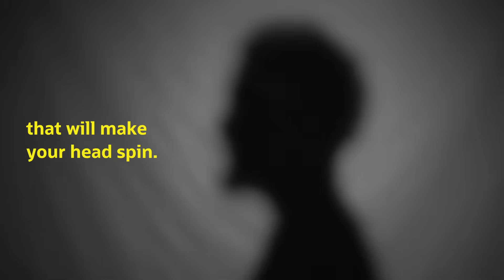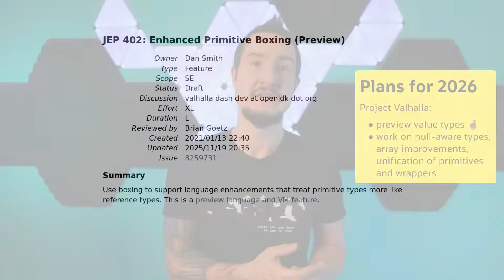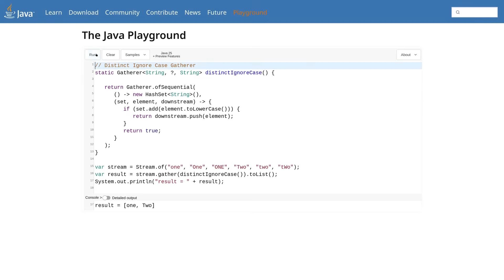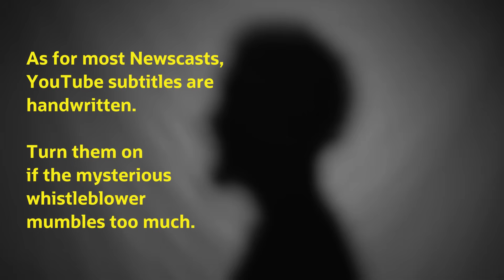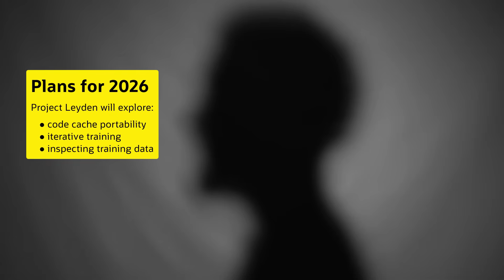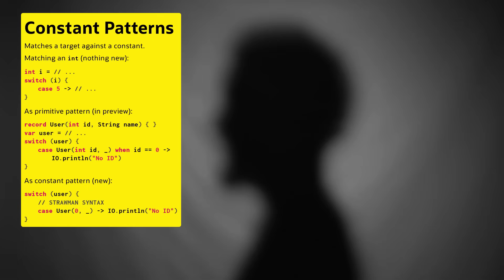Java's Plans for 2026 - Inside Java Newscast #104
In 2026, Java keeps evolving: Project Valhalla is gunning for merging its value types preview in the second half of this year; Babylon wants to incubate code reflection; Loom will probably finalize the structured concurrency API; Leyden plans to ship AOT code compilation; and Amber hopes to present JEPs on constant patterns and pattern assignments. And those are just the most progressed features - more are in the pipeline and discussed in this episode of the Inside Java Newscast.

Come to *JavaOne 2026* in Redwood City, March 17th-19th, and get *100$ off with code J12026YTLFV*

Chapters

0:00 Intro
1:18 Project Valhalla
2:50 Project Panama
3:41 Project Babylon
4:42 Project Loom
5:04 Interlude
6:01 Project Leyden
7:32 Project Amber